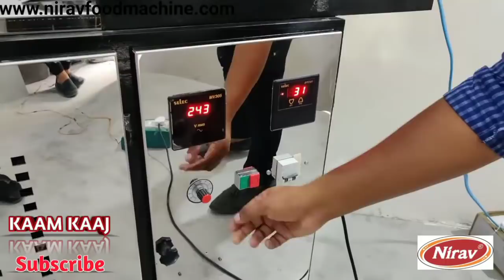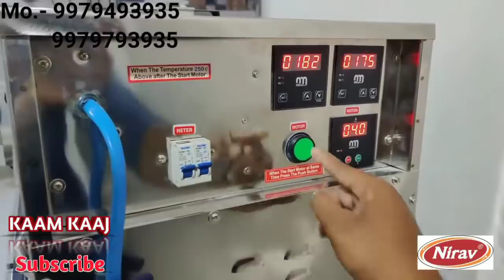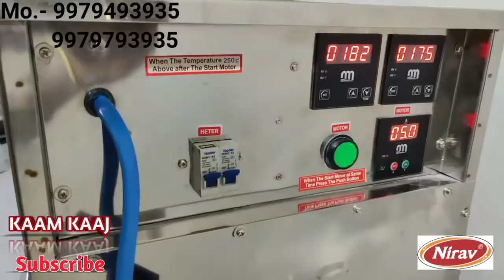roti making machine| chapati business 1 ghante ek hazaar roti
AUTOMATIC ROTI MAKING MACHINE / FULL SET UP FOR ROTI MAKER CHAPATI MAKING MACHINE/ ROTI MAKER MACHINE MO. - 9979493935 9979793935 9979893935

WEB Address:- R.D. industries, survey no. 36, balaji chowk, nr. patel chowk, vavdi industrial area, rajkot-360004

My laptop My camera My mic My mobile My light My green screen My tripod

 ATTA MIXER :- Model- 5kg (Deluxe)
 Size - 27" x 15.5" x 23"
DOUGH BALL MAKING MACHINE :- -
MOTOR - 0.5 hp
 ( GODREJ )
 SIZE - 28"x 16"x 38" -
WEIGHT - 90kg -
 CAPACITY - 1800 to 2000 pcs. per hour - LADDU SIZE - 10gm. to 200gm. -
 POWER CONSUMPTION - 0.5 UNIT / HOUR - 0.5 HP COMPRESSOR REQUIRED - S.S. 202

 FULL BODY CHAPATI MACHINE :- PRODUCTION - 1000 ROTI/HOUR THICKNESS - 0.8 MM TO 5 MM
 ROTI SIZE - 3" TO 9"
MOTOR - 1 HP GAS - LPG/PNG POWER CONSUMPTION - 2 UNIT/ HOUR GAS CONSUMPTION - 2.5KG /HOUR BODY - SS 202 (CONTACT PARTS - 304) SIZE - 77"x28"x58" (LxWxH)
WEIGHT - 450KG